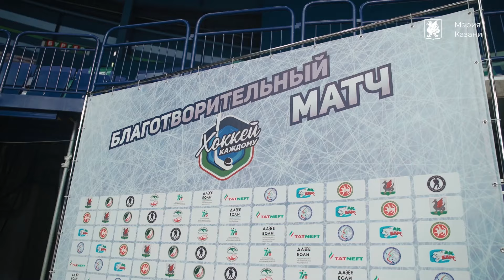Благотворительный матч «Хоккей – каждому»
Совершенно особенная и очень добрая игра прошла в казанском ледовом дворце «Татнефть Арена»💙

Благотворительный матч «Хоккей – каждому» дал возможность детям с нарушениями двигательных функций выйти на лёд. В составе команд сыграли 5 девочек и 17 мальчиков. Их наставниками стали Мэр Казани Ильсур Метшин, олимпийский чемпион Сергей Шепелев, 3 игрока «Ак Барса» – Александр Бурмистров, Дмитрий Юдин и Даниил Журавлев, игроки «Локомотива», «Нефтехимика» и «Северстали», которые являются участниками турнира «На паузе».

Спасибо всем, кто поддержал проект!